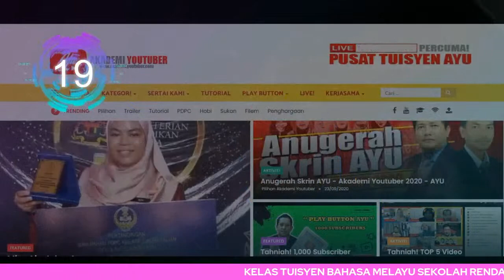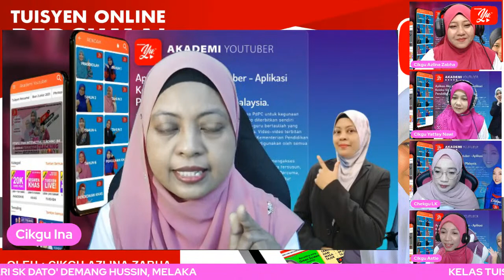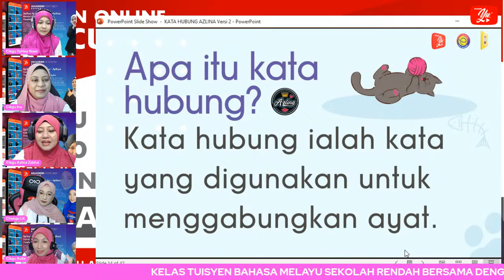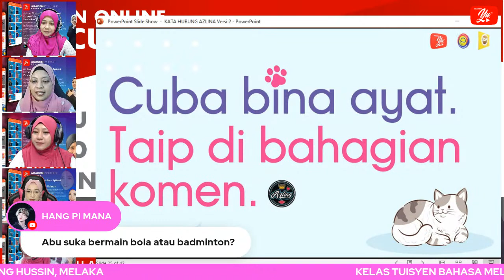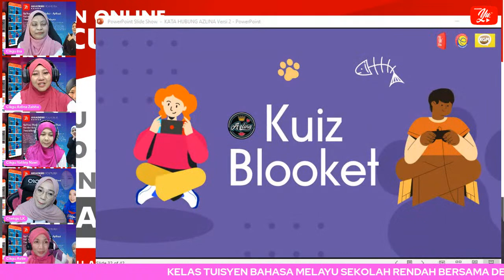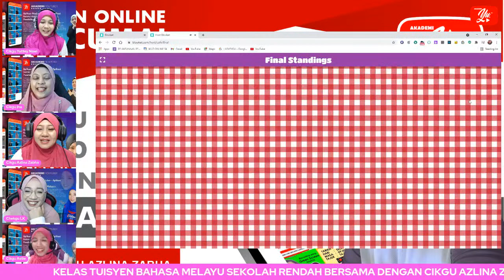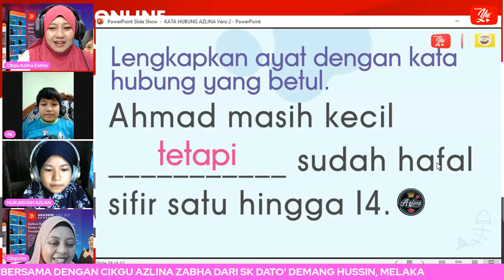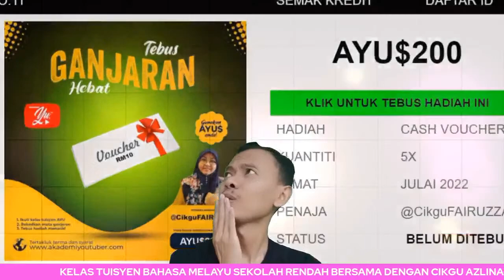🔴 [LIVE] BAHASA MELAYU SR, KATA HUBUNG SIRI 2 OLEH CIKGU AZLINA ZABHA #01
✅SENARAI VIDEO PDPC SUBJEK BAHASA MELAYU SEKOLAH RENDAH

TERIMA KASIH.